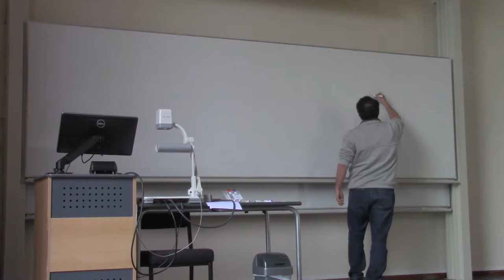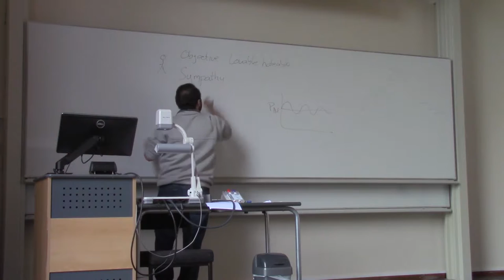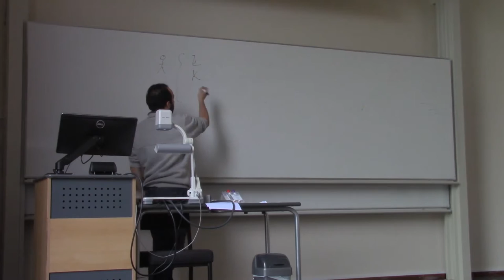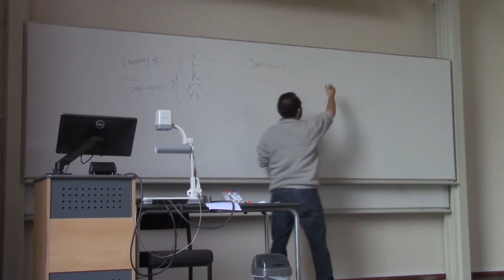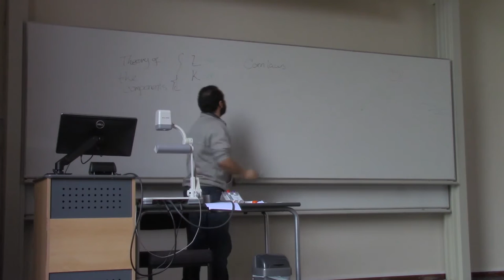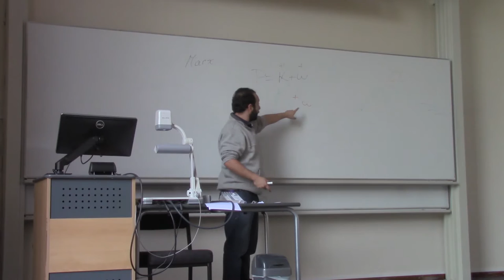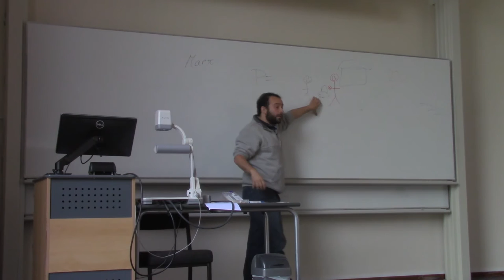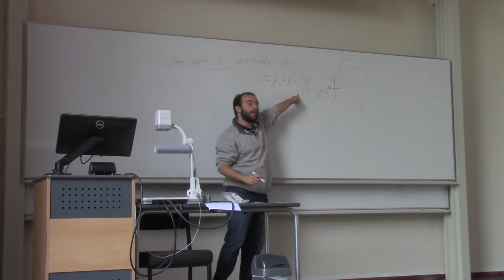CSEP Paper 0: Why are diamonds more valuable than water?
This Paper 0 lecture is given by Nicolas Paez (Ph.D. student in Economics) and is on an absolutely essential topic - what is value? As the intriguing title of the lecture indicates, value is not simply a representation of necessity, and the question of how we understand value has been a central question in the study of economics for centuries, precisely because it is so important in explaining how our society works.

The lecture includes a summary of the way in which Smith, Ricardo, and Marx answered one of the main questions in economics: what is value? Through the lecture, institutions and power relations will emerge as the core topics needed to answer this question.

This lecture was recorded on 8th November 2016 at Sidgwick Site, University of Cambridge.